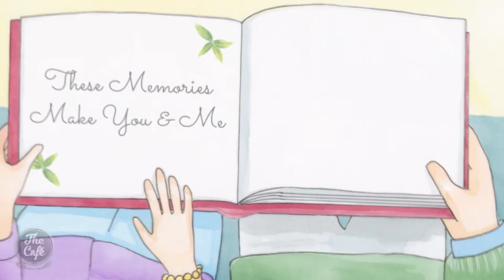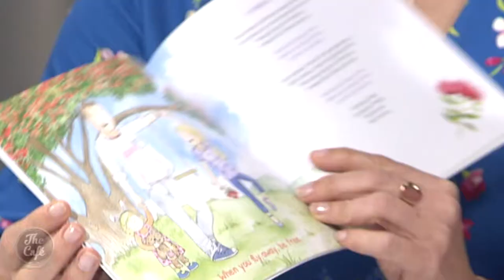Chris Sanders Interview